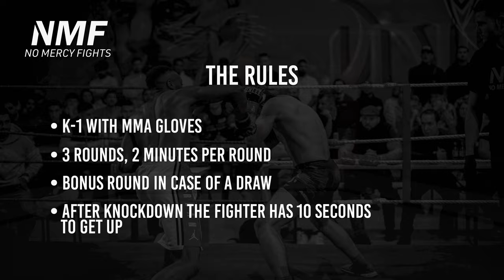SOCCER KICK | HALILI vs ISMAIL | K1 WITH MMA GLOVES | NMF 6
1st German Boxing League with MMA Gloves
Based in Dortmund, Germany
THE RULES
● K1 WITH MMA GLOVES
● 3 ROUNDS, 2 MINUTES PER ROUND
● BONUS ROUND IN CASE OF A DRAW
● AFTER KNOCKDOWN THE FIGHTER HAS 10 SECONDS TO GET UP
INSTAGRAM NMF
INSTAGRAM FIGHTER
MUSIC
● MIILANO - Throw A Fit
● TJ Hickey - When You Poppin
● Captain Joz - Way Up
Videoproduktion Tom Gerlitz & Hendrik Wendker

DO YOU WANT TO FIGHT ? DU WILLST AUCH BEI UNS KÄMPFEN ?
Write us on Instagram | Schreib uns auf Instagram